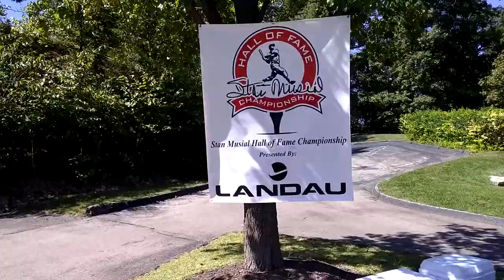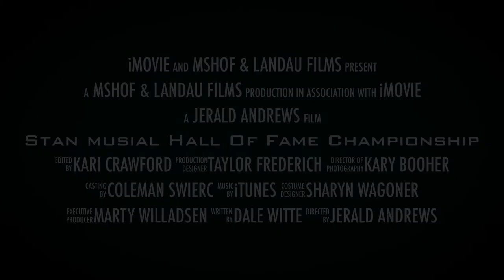Stan Musial Championship-Rita Scott